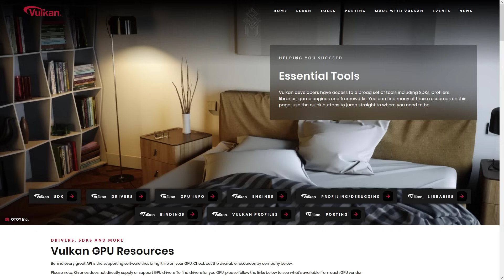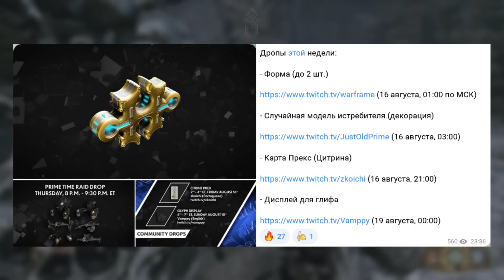Warframe | Новости 📣 | Новый МОБИЛЬНЫЙ дизайн, упрощение Ячеек НЕТРЫ и статус НЕКРАМЕХОВ 💀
Спасибо людям на iOS за бета-тест для Android :)

●Jobii - Shrub